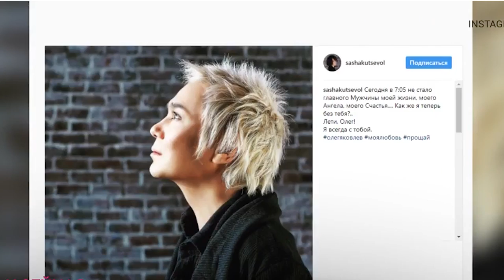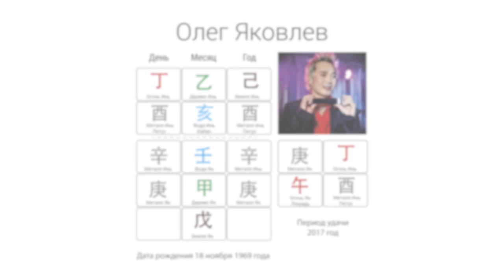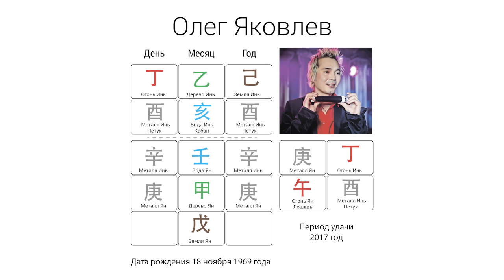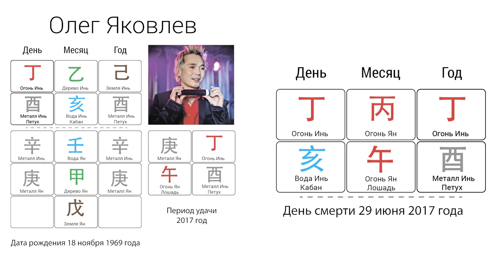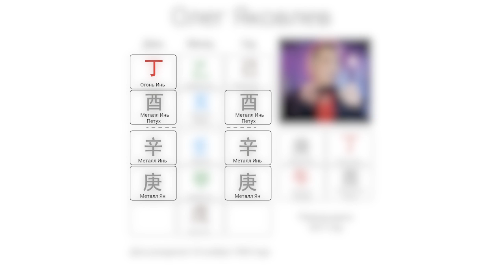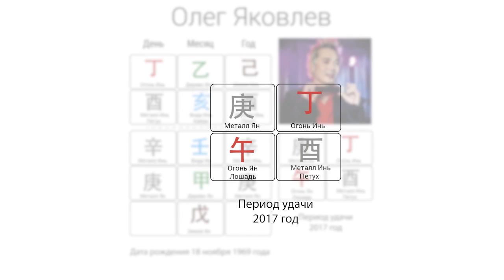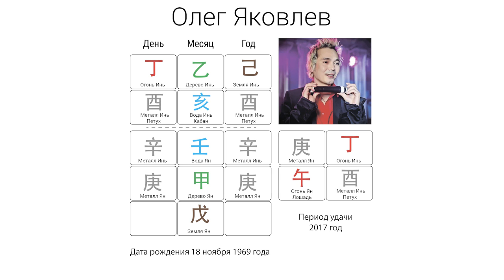Смерть Олега Яковлева (Иванушки International). Роковой год для солиста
Сегодня популярный астролог Дарья Высоцкая рассказывает об Олеге Яковлеве. Бывший солист группы "Иванушки International" ушел из жизни 29 июня 2017 года. Это стало неожиданностью для всех. Мы никогда не готовы к такой информации. Что же прослеживается в его карте Ба Цзы? Чего еще ожидать от 2017 года? Слушайте в этом подкасте.
Дарья Высоцкая:
Instagram vysotskayadarya

Телефон для консультаций: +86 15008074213 Viber, Whatsapp, Wechat